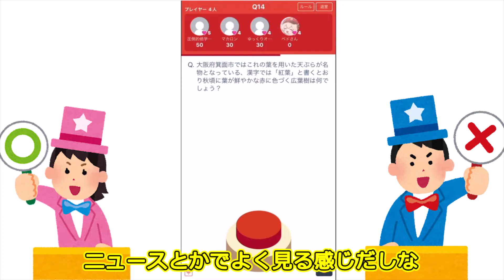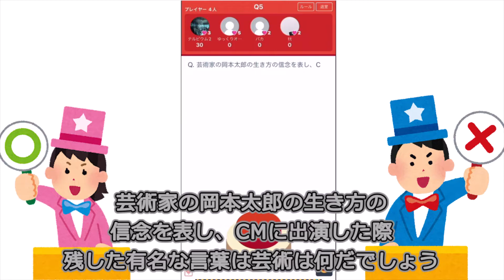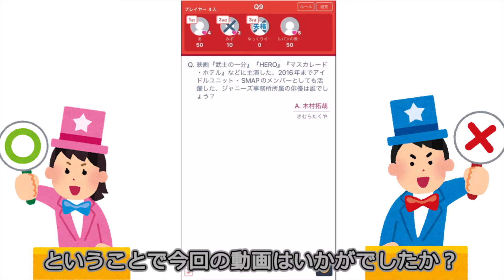【みんはや】クイズ大会じゃ！みんなは答えれるかな？？？？？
これは生配信でみんなで一緒にやりたい
では今回もゆっくりしていってね！！！

よく使う音源
【魔王魂　様】
曲: レトロビジョン - キャンプファイヤー
[NCS リリース]
NoCopyrightSounds無料ダウンロード
【IOVE　U】
歌：ラジエル-愛U [NCSリリース]
音楽NoCopyrightSoundsが提供する